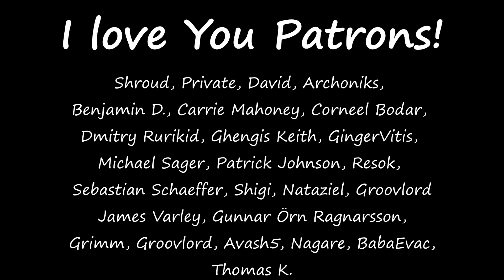[63] RimWorld - Chaos Storm Ends - Magical Dwarfs (Dawi) - Let's Play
In this episode the chaos storm finally ends.

I feel like playing dwarfs, so here we go. Magic Warhammer themed dawi will be the game, making an epic impassible mountain hold.

I would like to add a few kewl things to the mod as a part of this game, and I'm looking for ideas that would make these lads even more fun to play.